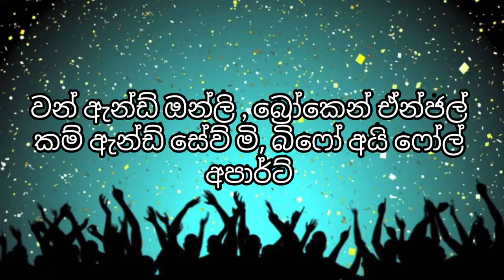broken angel / the beautiful song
song - broken angel
artist - arash ft helena
licenced to laguna ,extensiveMusicSweden